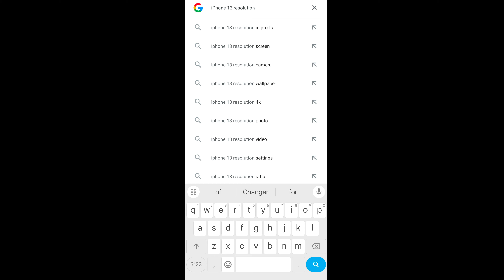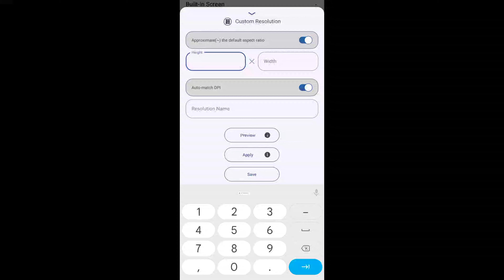✅Enable THIS settings for MORE HEADSHOTS in free fire🤫| Best Dpi Settings for FF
use 🎧 and watch in 4K for better experience :
                               Free Fire Auto Headshot Tricks '' Desart eagle Headshot Settings⚙️''2gb , 4gb , 6gb Ram Headshot Sensitivity🔥

                               TOP 5 Brazil settings for free fire mobile | free fire headshot setting
• Watch previous video 👇
After Update Desart eagle New Headshot Trick -

 • After Update Desart eagle Direct Headshot Tricks
TAGS 👇
free fire
headshot trick
shotgun se headshot kaise mare
free fire shotgun headshot trick
shotgun headshot
free fire shotgun
free fire shotgun headshot
m1887 se headshot kaise mare
ff shotgun headshot trick
shotgun one tap headshot trick in free fire
onetap headshot trick
one tap headshot desert eagle trick
one tap headshot desert eagle
one tap headshot m1887
best setting for one tap headshot
how to one tap headshot desert eagle
oneshot trick desert eagle
free fire mein shotgun se headshot kaise mare
how to one tap headshot m1887
one tap headshot secret trick free fire me one tap headshot kaise mare
auto headshot setting free fire

Free Fire Top Country:
1.Garena Free Fire Indonesia Live
2. Garena Free Fire Brazil Live
3. Garena Free Fire Brasil Live
4. Garena Free Fire India Live
5. Garena Free Fire Singapore Live
6. Garena Free Fire Thailand Live

• I Your Queries

secret setting free fire
free fire best fire button size

•Your hindi search 👇

free fire ka pro settings
best sensitivity setting free fire
free fire ki headshot setting
headshot ke liye fire button size

Disclamer :-

Album: Auroraopyright disclaimer under section 107 of the copyright act 1976 the allowance was made for ''fair use'' for purpose such as criticisms comment news reporting teaching scholarship and research fair use is a copyright law that will will otherwise be infringing non-profit education or personal use if you have any problem contact us we will remove our video don't give hate thanks.